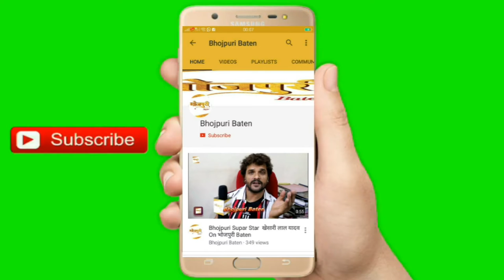सांसद रवि किशन ने घाट पर अंतिम संस्कार के पूर्व अपनी श्रद्धांसुमन अर्पित किए और शहीद क़ो अंतिम सलाम